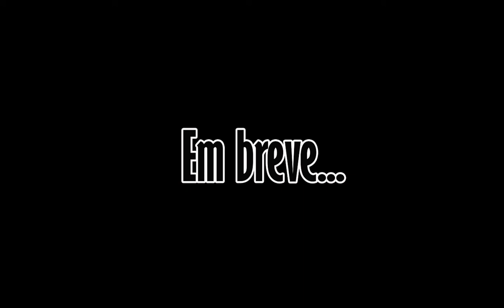O Mistério da Rua 12 (Em Breve)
Tinha tudo para ser mais um dia normal, mas "normal" não definiria aquele momento...

Uma produção feita por:
Wallace Oliva
Argaiel
Naidy Cabral
Carol Jane
Daniele Venâncio